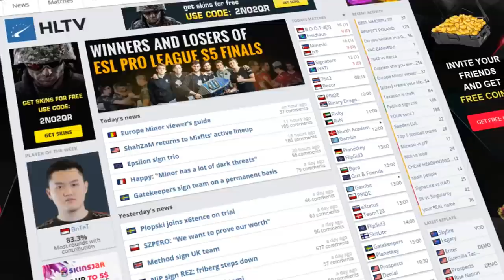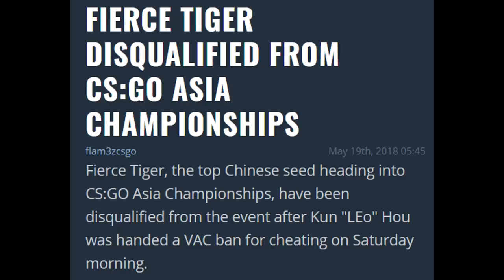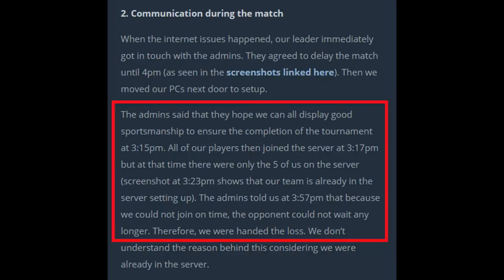The Full Fierce Tiger and Vici Gaming Story, Responses to Cheating and G2's New Roster with kennyS?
Although it is highly unlikely, and the Tigers will likely remain in the minor despite all their secrets.